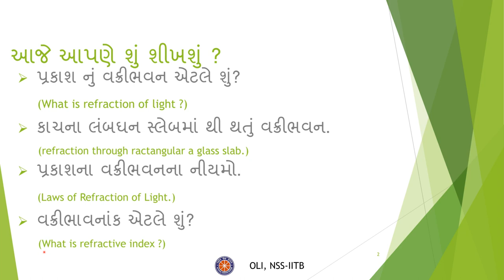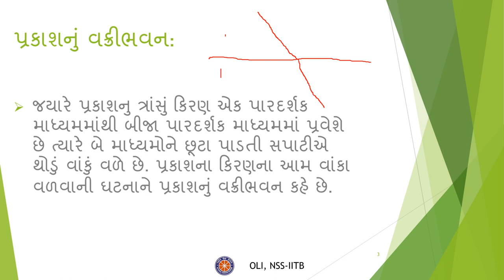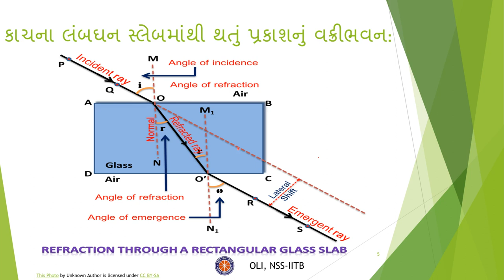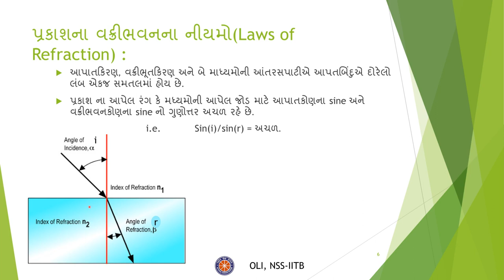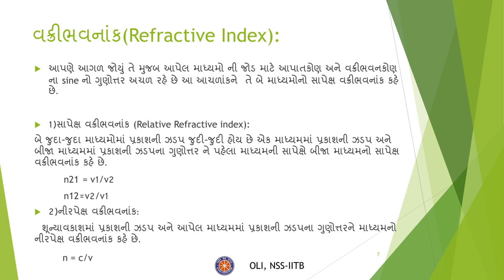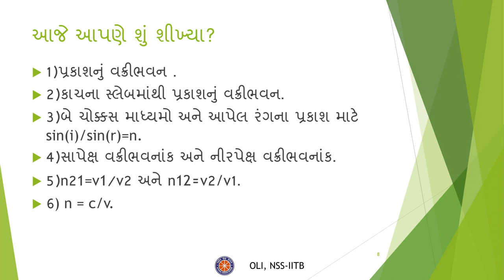Reflection and Reflection (Part -2) || પ્રકાશ – પરાવર્તન અને વક્રીભવન (ભાગ-૨) || Gujarati ||Class 10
Taught by: Parmy UttamKumar Parmar
Reviewed by: Dhairya Parekh
Edited by: Shruti Bansal

This video is the second part of "Reflection and Refraction" in Gujarati. It covers details about refraction of light, refraction through a rectangular glass slab, laws of refraction, and refractive index.

0:00 Channel Introduction
0:48 Refraction of light
2:02 Refraction through a glass slab
4:07 Laws of Refraction
5:35 Refractive Index
7:12 Summary